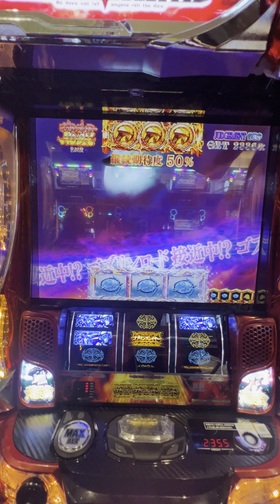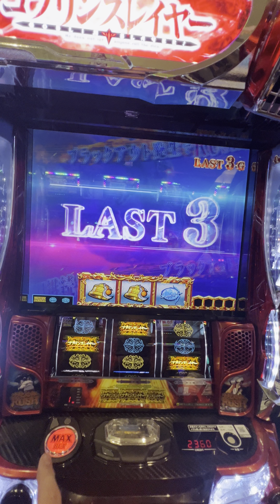L ゴブリンスレイヤー ゴブリンロード撃破からのアルティメットループ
頑張って8連させてアルティメットループ入れた時の動画です。

このあと純増5枚になりましたが1セットで終わって2800枚ちょっとでした。